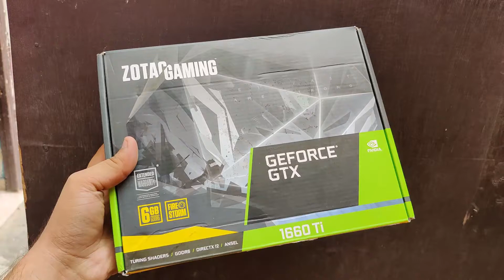GTX 1660ti vs RTX 3050 comparison video in Hindi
Msi gf65 thin gaming laptop -specs -
Gtx 1660ti
Intel i5 10500H
16GB DDR4 Ram
500GB SSD

 Peripherals -
Mic - Maono AU-A04TR
Keyboard -EvoFox Fireblade Gaming Wired Keyboard
Mouse - Logitech G102 Light Sync Gaming Mouse
Webcam - Lapcare Lapcam HD 720M